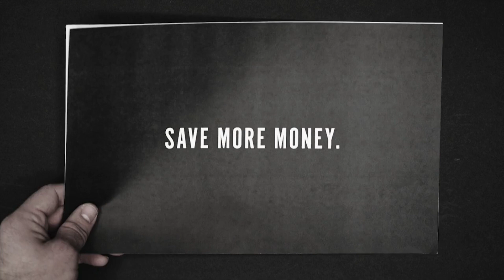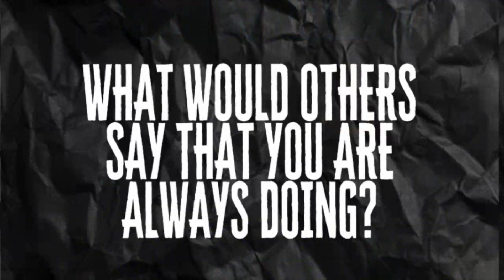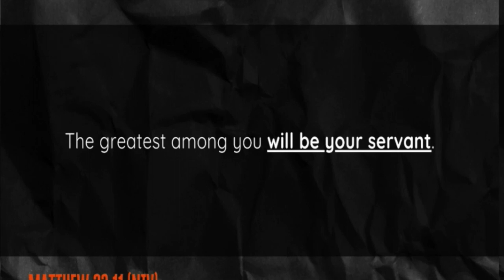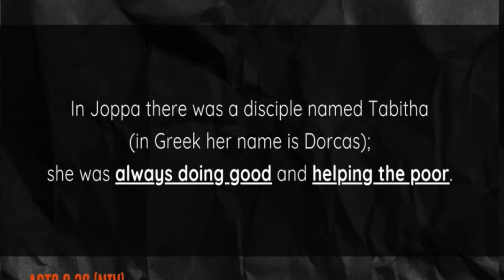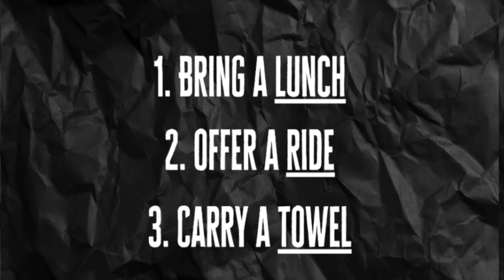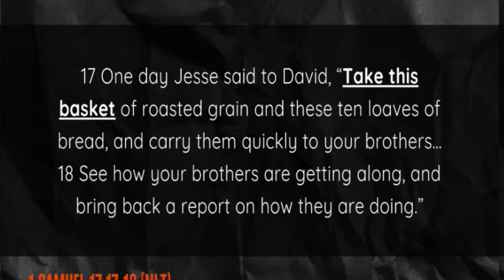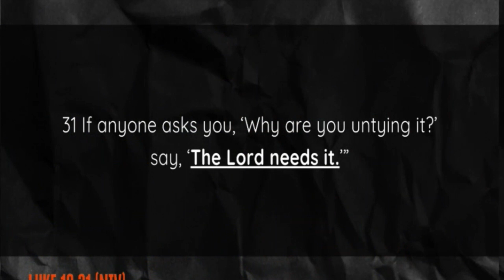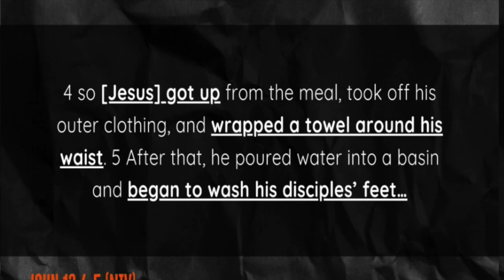Selfless - Part Two: Faithful In Service with Pastor Jaron Hollis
It takes crazy courage to do big things—but it might take even more to do the little things right. This week, let’s discover what it means to serve others in a truly courageous way.

Wherever you are in life, you have a purpose. Believers wants to help you find your next step. Our hope is that your journey will include joining us at Believers live or online. Find ways to get involved, videos, and more to be part of something bigger than yourself.